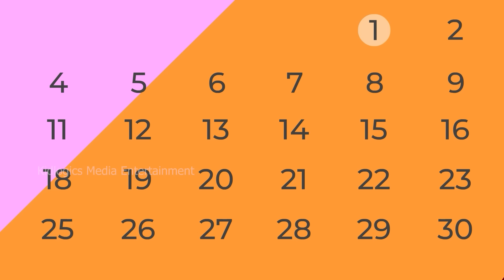नाज़ुक सा ससुराल | Hindi Kahani | Bedtime Stories | Stories in Hindi | Khani | Hindi Moral Stories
नाज़ुक सा ससुराल | Hindi Kahani | Moral Stories | Hindi Story | Kahani | Saas Bahu | Storytime | Khani | Bedtime Stories